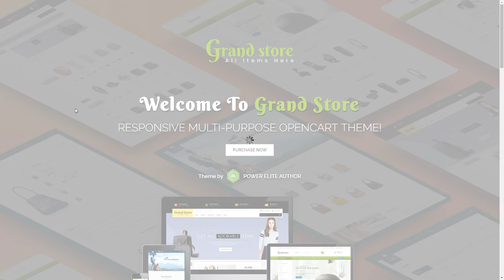Grand Store - Multipurpose OpenCart Theme Parker Sylvester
ThemeForest Files Included Layered PSD, PHP Files, JS Files, PSD

 Columns 2

 Documentation Unrated

 Layout Responsive

 Tags auto, electronics, fashion, fitness, food, furniture, handbags, mega store, multipurpose, opencart, restaurants, tools